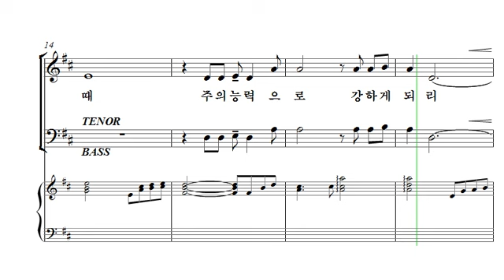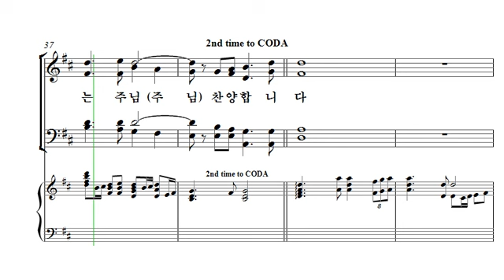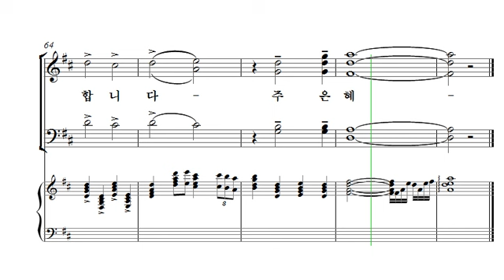[중앙아트] 중앙성가 33집 17. 주 은혜가 나에게 족하네 소프라노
17. 주 은혜가 나에게 족하네 – 작곡가 홍지열